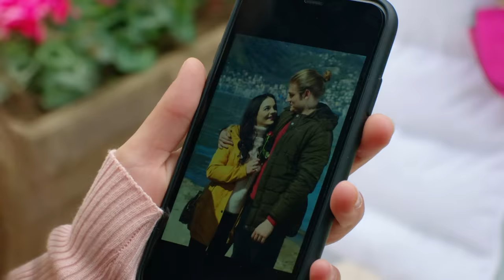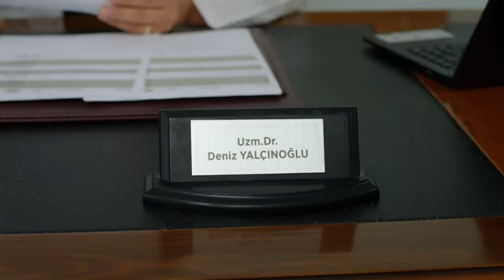Kuzey Yıldızı İlk Aşk 43. Bölüm - Sadakat Testi Kötü Bitti!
43. Bölüm Özet

Bin bir güçlükle kavuşan aşıklarımız, cicim aylarını yaşamaktadır. Ama hayatları, ikisinin de hayal ettiğinden çok başkadır. Daha birkaç gün olmasına rağmen hiç tahmin etmedikleri sorunlar patlak verir. Bu zamana kadar hep dışardaki engellerle mücadele eden, aşklarını hep başkalarına karşı savunan aşıklarımız bu kez kendi içlerinde patlak veren sorunlarla uğraşırlar.
Yıldız, bu durumdan dolayı kendini çok suçlar. Yirmi yıldır hayalini kurduğu hayatın tam da ortasındadır ama yine de bir şeyler, mutlu olmasına engel olmaktadır. Kuzey, bunu aşmak için elinden geleni yapar. Yıldız'ın bir dediğini iki etmez ama Yıldız ikna olacak gibi değildir. Kuzey, aşklarının bir meyvesi olması için yanıp tutuşurken Yıldız bundan delicesine kaçar. Duruma Nahide el atsa da bu, kolay kolay aşılacak bir engele benzememektedir. İki inatçı aşığımızın yine inatları çarpışmaktadır. Kimin kazanacağına, en inatçı olan karar verecektir.

Yapım:Süreç Film
Yönetmen:Ersoy Güler

Oyuncu Kadrosu:
Yıldız: Aslıhan Güner
Kuzey: İsmail Demirci
Sefer: Toygan Avanoğlu
Nahide: Merve Şen
Mine: Aslıhan Kapanşahin
Gökçe: Berfin Nilsu Aktaş
Feride: Gizem Güneş
Ömer: Özgün Karaman
Emin: Korcan Kol
Osman: Can Kızıltuğ
Kamer: Ecem Çalhan
Poyraz: Burak Can
Yaşar: Cezmi Baskın
Hanife: Ferda Kaynar
Şeref: Hüseyin Soysalan
Emine: Uğur Demirpehlivan
Pembe: Zeynep Kankonde